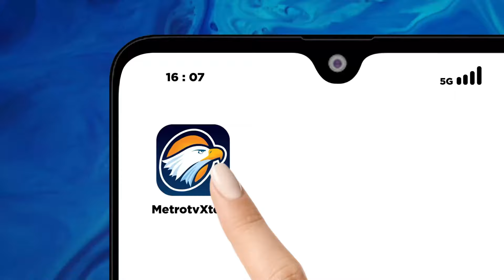Kembali Ganas! Barca Ngamuk di Kandang Mallorca 5-1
MetroTV, Barcelona berpesta gol di markas Real Mallorca dalam lanjutan laliga spanyol musim ini. Los Blaugrana menang dengan skor mencolok 5 - 1 atas Los Bermeyones.